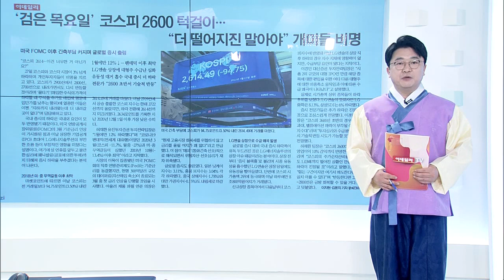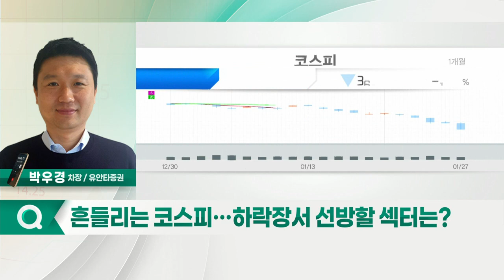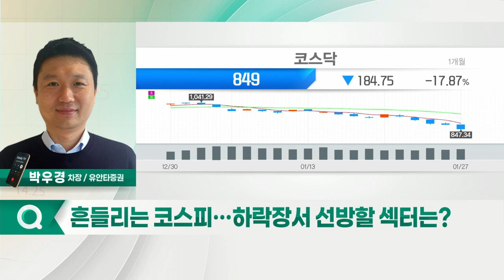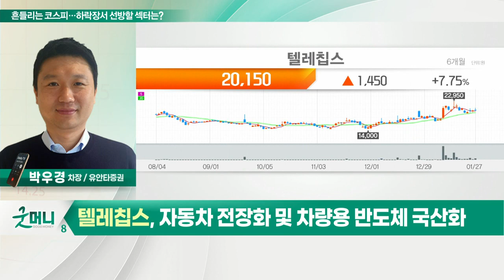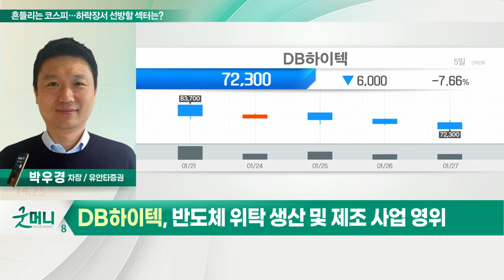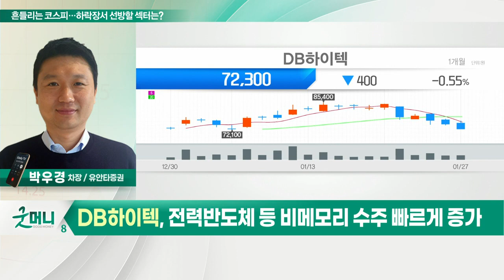텔레칩스, DB하이텍... 흔들리는 코스피… 하락장서 선방할 섹터는?_정성일의 투자 인사이트 (20220128)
- 차량용 반도체주, 수요 증가 기대

- 차량용 반도체 중 AP에 주력
- 자동차 전장화 및 차량용 반도체 국산화

- 반도체 위탁생산 및 제조 사업 영위
- 8인치 파운드리 공급 부족에 따른 판가 상승
- 전력반도체 등 비메모리 수주 빠르게 증가